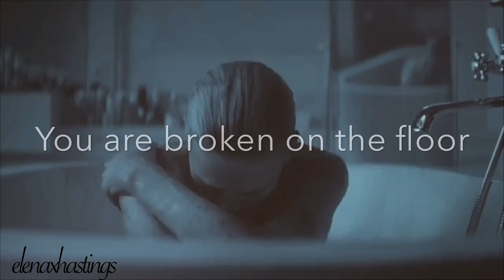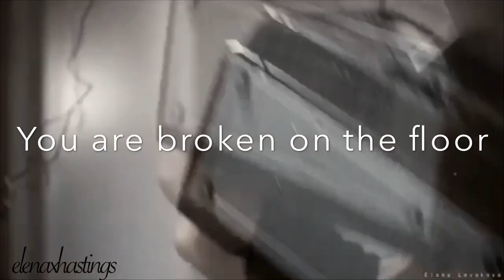I’m broken | Sad multifandom (Reuploaded, got deleted at 2M)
Hey guys, many of you asked me to repost this edit because youtube deleted it for inappropriate content when it had 2M views :/

☆ TRIGGER WARNING ☆
- I do not promote any mental illness
- I’m just an 18 years old girl who wants to spread awareness on mental health issues.
- This account is to support anyone suffering
Remember you’re not alone, you’ll get through this ♡